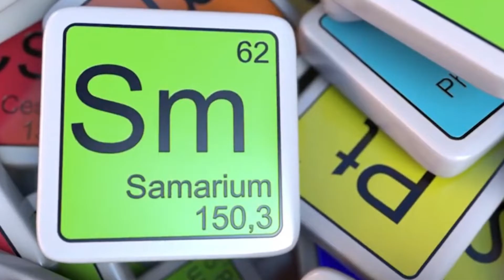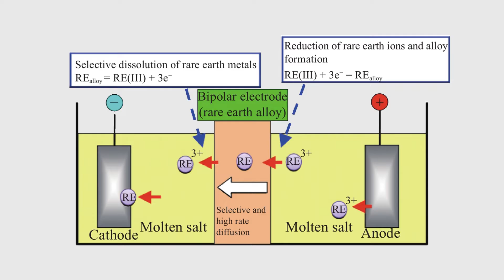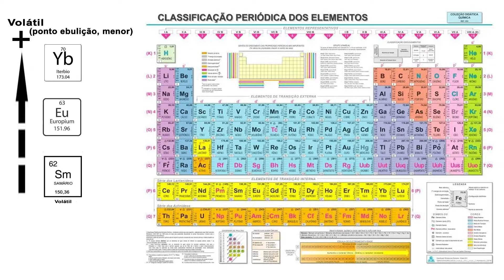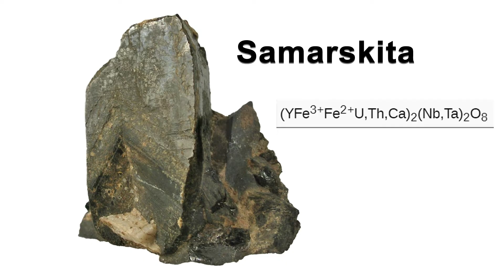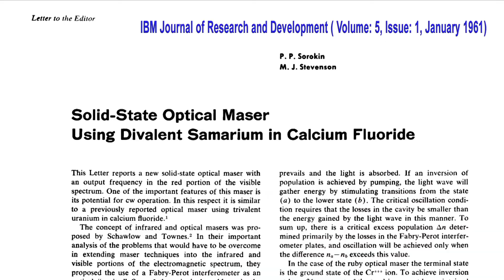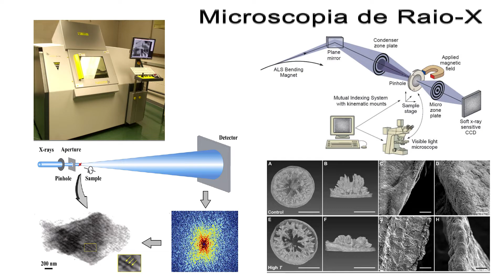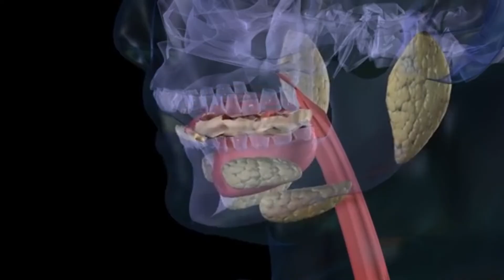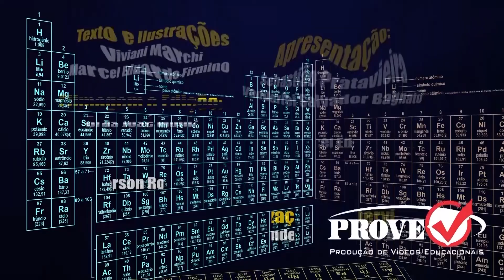Os Elementos Químicos - Samário